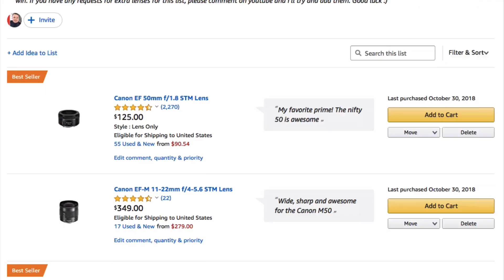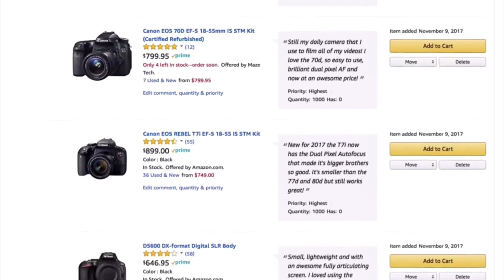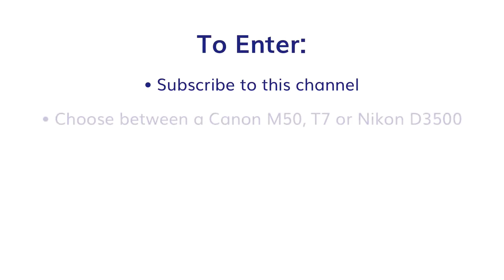BEST DSLR CAMERA - UNDER $500!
🔴🔴 EPIC LENS LIST (Updated Again Today)
✅✅ Best Cheap DSLR Cameras For Beginners 2020
✅✅ Canon SL2
✅✅ Canon 2000D (T7)
✅✅ Canon 4000D
✅✅ Panasonic GM1
✅✅ Canon T7
✅✅ Nikon D3400
✅✅ Canon T3i
✅✅ Canon T6
✅✅ Canon T5i
✅✅ Canon T6i
✅✅ Canon T6s
✅✅ Canon T7i
✅✅ Nikon D3300
✅✅ Panasonic G7

Best DSLR Cameras Under $500 2020. Best Camera Under 500 2020

In this video, I talk about the Best DSLR Cameras Under $500 for 2020.